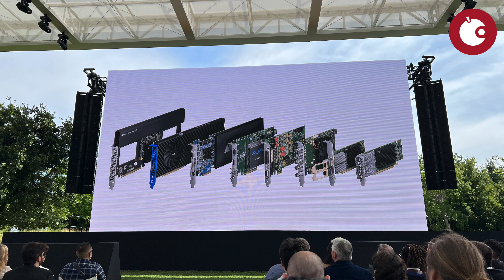WWDC 2023 Impressionen | 4K | Apfeltalk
Der erste Tag der WWDC 2023 fand im Apple Park statt. In diesem Video habe ich ein paar Impressionen des denkwürdigen Tages in Apples Firmenzentrale für euch zusammengestellt.

Werbung

Werbung Ende